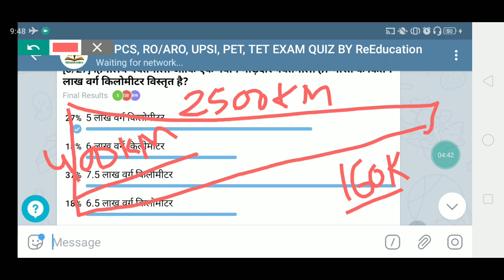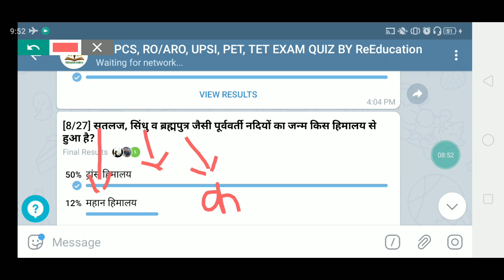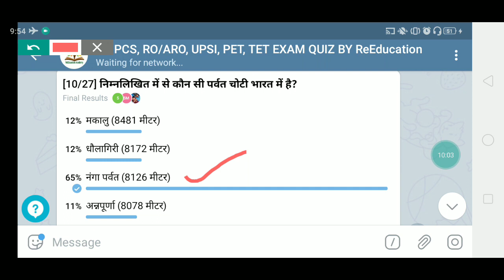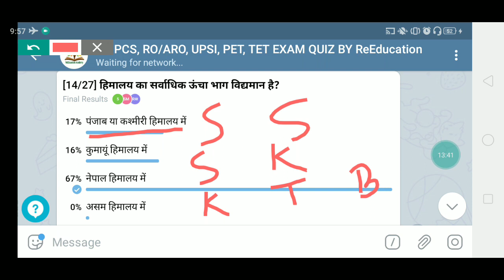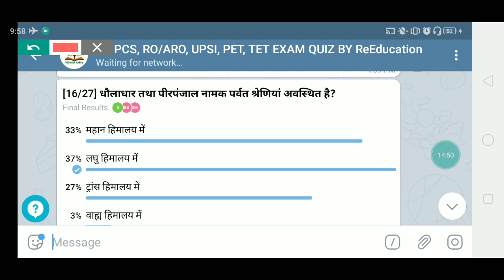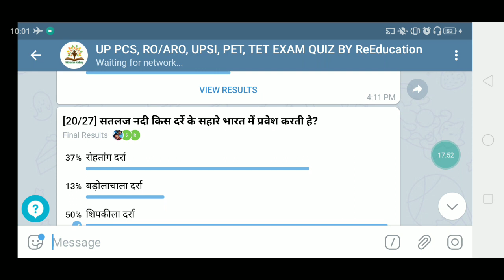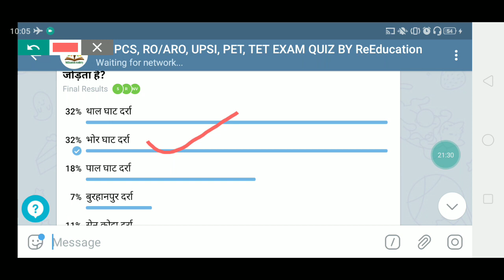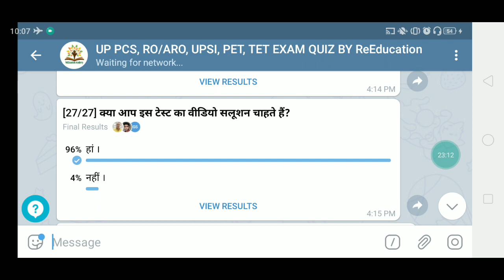Himalayan mountain#हिमालय पर्वत#important pass# Pramukh darre# great middle and Shivalik Himalaya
इस वीडियो में हमने देश के पर्वत पहाड़ पठार तथा मैदानी क्षेत्र के विस्तार के बारे में तथा उसके चार प्रमुख भौतिक प्रदेशों पर विस्तृत व्याख्या की है।
उत्तर केेे पर्वतीय क्षेत्र के अंतर्गत ट्रांस हिमालय बृहत हिमालय लघु हिमालय तथा शिवालिक हिमालय के विस्तार तथाा उसके उच्चावच पर विस्तृृृत चर्चा की है।
इसकेेे अंतर्गतत हिमालय पर्वत के प्रमुख ग्लेशियर तथा प्रमुख दर्रा पर भी विस्तृतृत चर्चा की गई है।

क्या आप प्रतिदिन टेस्ट देना चाहते हैं।
यदि हां तो नीचे 👇👇👇👇 दिए गए लिंक पर क्लिक करके